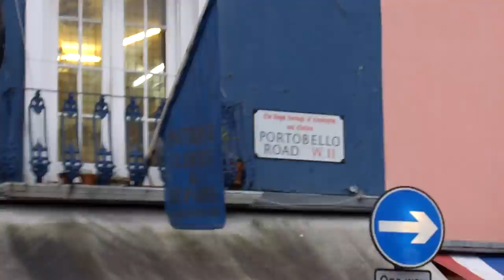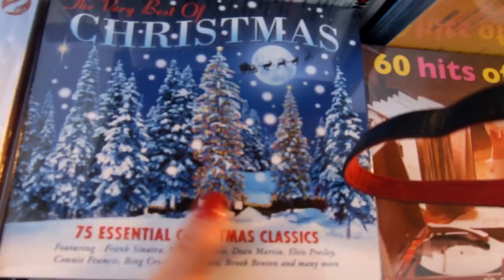LUSIA360LONDON x NOTTING HILL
Hola guapetones!!! Hoy les traigo un vídeo distinto a los que están acostumbrados a ver, y es que tengo una nueva sección en el canal !! :D En los últimos dos meses he visto tantas cosas en Londres que he decidido que a partir de ahora y siempre que pueda, subiré vídeos tipo vlog //con poca edición y muy caseros// con lugares que no se pueden perder de esta ciudad tan increíble y que iremos documentando a lo "callejeros viajeros" jajaja he llamado a la sección LUSIA360LONDON como el hashtag que llevo usando en Instagram desde que llegué; si buscan LUSIA360 en Instagram pueden ver todos los sitios en los que he estado jeje :D Empezamos esta semana con un poquito de Notting Hill, que nos quedó mucho por ver... y la semana que viene ya veremos!
21 buttons: luceslusia
Mil besos, les queremos! /L/